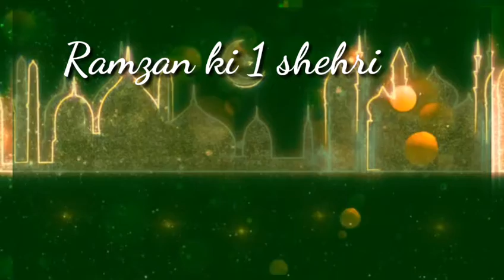Ramjan pehli sehari Mubarak ho || 1 phli sehri Mubarak|ramdan status